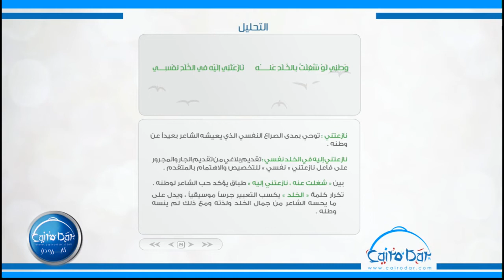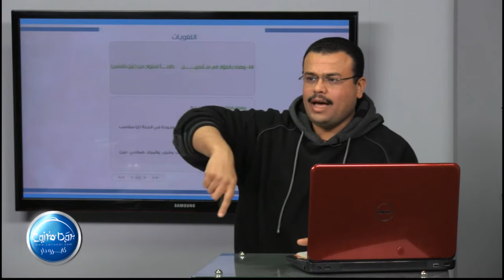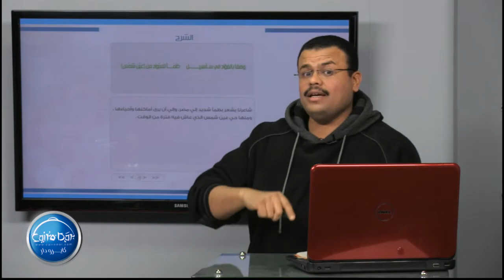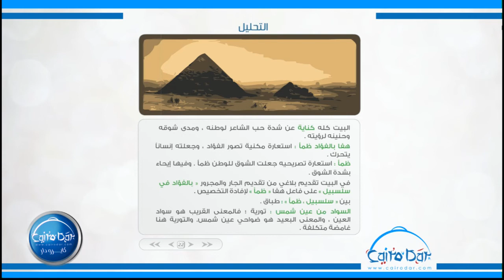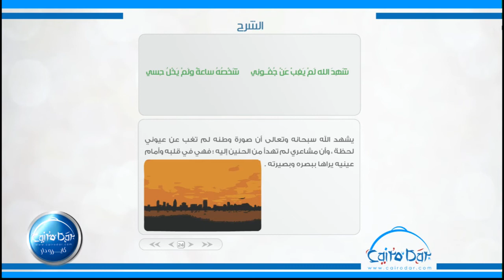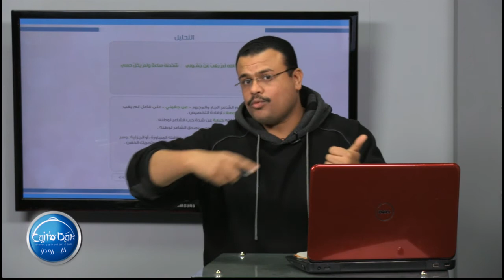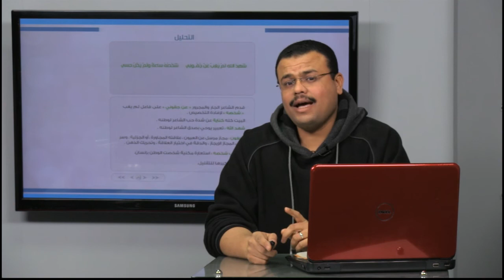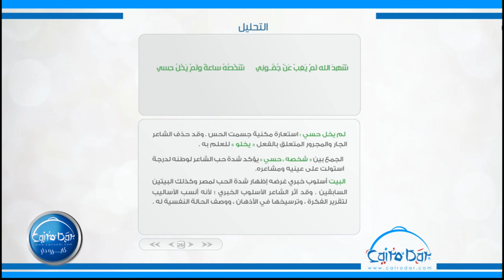04 غربة و حنين الى الوطن اللغويات و الشرح و التحليل